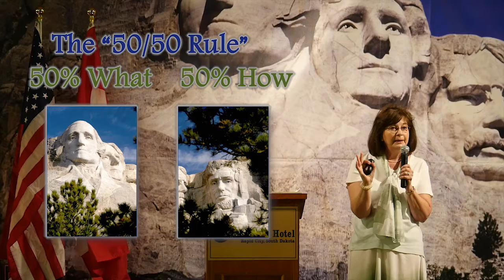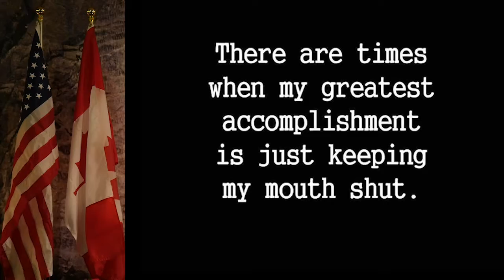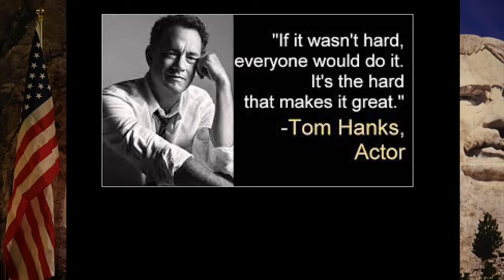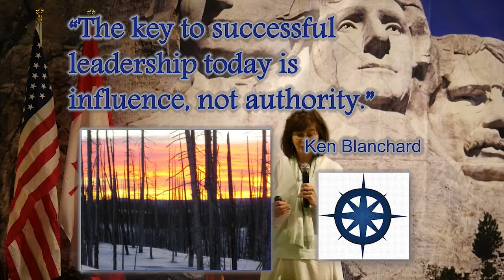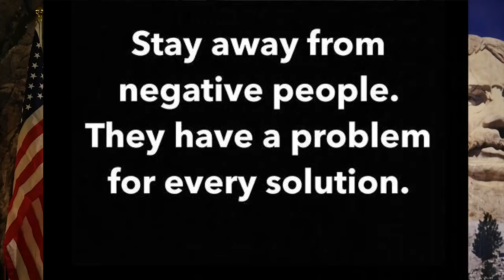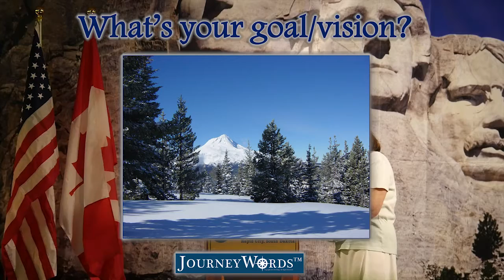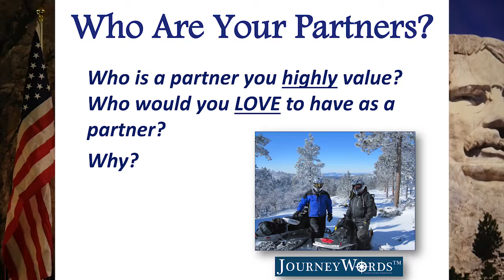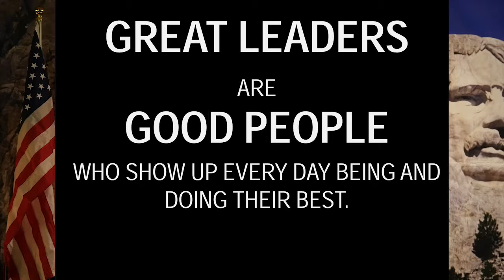International Snowmobile Congress (ISC) 2016: “The Leadership Journey”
As part of the International Snowmobile Congress (ISC) 2016, Dee Dee Raap presents “The Leadership Journey” to inspire and challenge club and association growth.